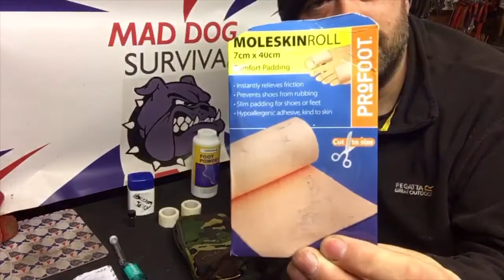Consider adding this to your first aid kit! ... IMO....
Recommend adding this little kit to your first aid kit if you’re planning on doing a lot of walking ! First aid for your feet! Only from my experience and what works for me!